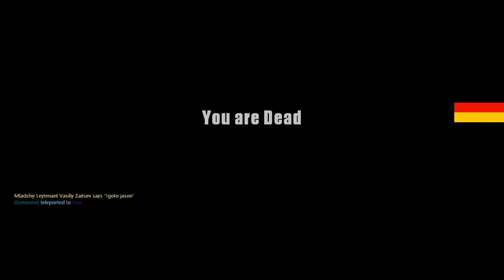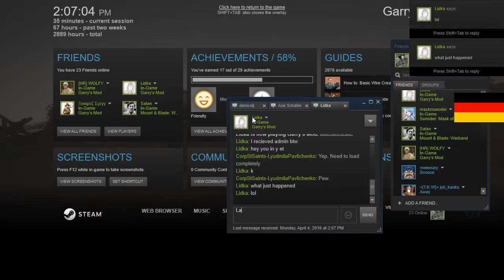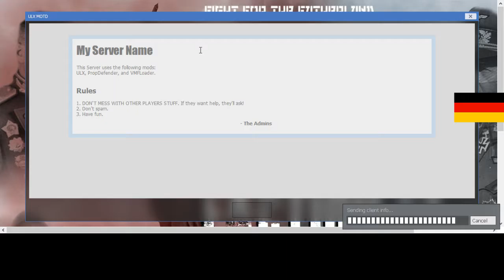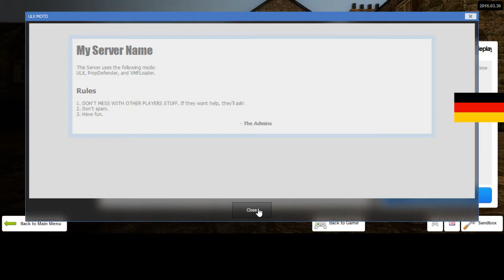REZ 1942RP German Diaries 2 3